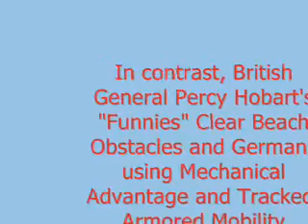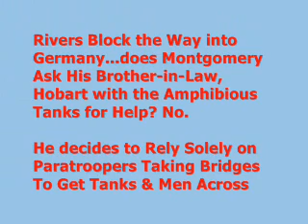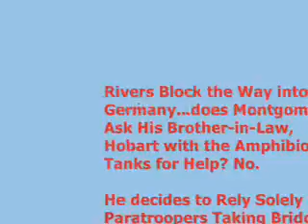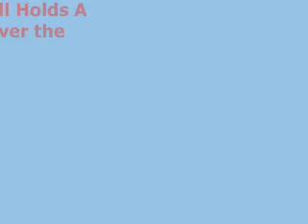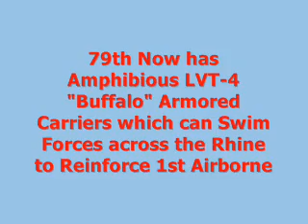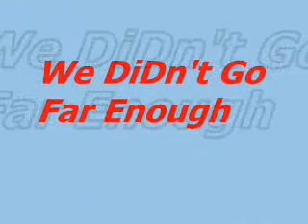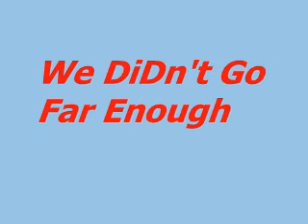WW2 Mystery: A Bridge Too Far or We Didn't Go Far Enough? P4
Part 4 of a New Thought-Provoking Series on the Battle for Arnhem in 1944 asks the question, WHERE WERE PERCY HOBART & HIS FUNNIES when the British Army needed them to cross the Rhine river and reinforce the trapped 1st British Airborne Division? Details of this research can be found on the constantly updated web page below:

Neither Macksey or the official 79th Armoured history says much of anything about the Arnhem debacle unlike every other human on planet earth who studies WW2 in Europe history--this means they are skirting around an issue we are meeting head-on.

SO WHERE THE HELL WERE HOBART'S AMPHIBIOUS FUNNIES WHEN ALL THIS WE-CAN'T-CROSS-THE-RHINE-TO-SAVE-THE-1ST-BRITISH-AIRBORNE DRAMA WAS PLAYING OUT?

The unspoken truth 'til now is that It was not despite of the success of Hobart's "Funnies" on D-Day that British General Montgomery tried to cross several major rivers by 3D Airborne maneuver coup de mains, its was TO SPITE Percy Hobart so they could show him and others that well-equipped 2D maneuver forces with complete combining of arms was extravagant and unnecessary.

We could parachute drop foot-sloggers if we needed bridges. The conservative British officers wanted to win without adapting---using their much beloved linear-war, walking infantry since such simpletons during peacetime have a simplified existence of garrison lawn and building care with not much war practice other than employing hand weapons---so as to not interfere with the social life of the ranking racketeers. This "From Here to Eternity" walking infantry so-we-can-back-stab-each other racket continues today in Britain's extended family, the American Army Light infantry and their uber narcissist-incompetent marines.

The obscene criminality of the incompetent British officers has no bounds--as WW2 began they forced Hobart out--the man who created non-linear mechanized warfare--out of pure envy and spite--their country and their countrymen be damned. Hobart wanted a leadership that is immersed in the technotactics of their profession who are egalitarian with the "Tommy" Soldier enlistedman---where ALL THINK and all work, ALL get their hands dirty. The WW2 British officers like many today, want to play the French effete' work-is-dirty-for-the-underclass snob game. So Hobart had to go---even as his war theories were being employed by the enemy to kill and maim thousands of Tommies at places like Dunkirk, Crete and Tobruk. One of the sad truths of war is that even the pressures of survival in combat and as a nation-state are NOT A GUARANTEE that what's best is going to over-ride prejudice and malpractice of racketeers. The British people had to demand Winston Churchill be their leader and it was he who brought back Hobart to active-duty to save the day on D-Day. With the Germans on the run after the Normandy break-out, the British generals thought they could "pull a fast one" and not even have a PLAN B a Hobart-lead detachment of amphibious tanks to if necessary swim and fight their way across reinforce an Airborne unit if stranded on the far side of one of the rivers. This would be intolerable--for Hobart to be the hero, no way. They'd rather have Tommies and Paras die--which they did needlessly. All for general officer weak ego considerations. WW2 ended sooner by 6-8 months with us reaching Berlin before the Soviets would have saved MILLIONS of lives and prevented there being a "Berlin Wall".

The irony was to cross the Rhine belatedly in 1945, it was Hobart's Funnies that swam across to link-up with the American and competent British 6th Airborne--which brought their light tanks, too.

After the war, both Churchill and Hobart were discarded after they had unselfishly saved their countrymen. It is the reformers and the men in the arena who should be empowered not the greed and ego racketeers. Until we realize this and actively fight against racketeering, more disasters like WW2 will come our way and there's no guarantee that a champion like a Churchill or a Hobart will be among us next time to save us.

Our book, "Air-Mech-Strike: Asymmetric Maneuver Warfare for the 21st Century" is ONLINE for FREE skyjacked by Google!